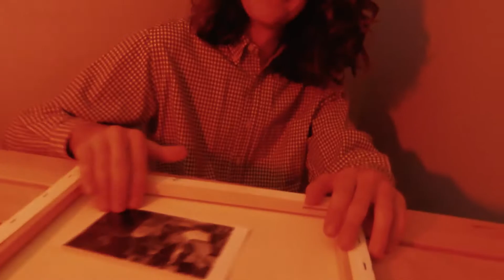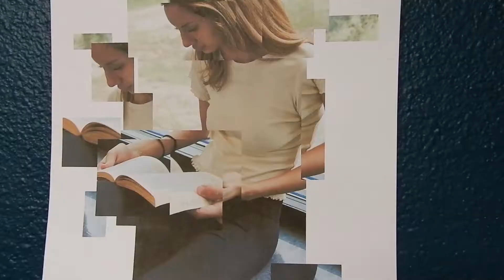The One And Only (silent film)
I made this video for my film 1 class in school.